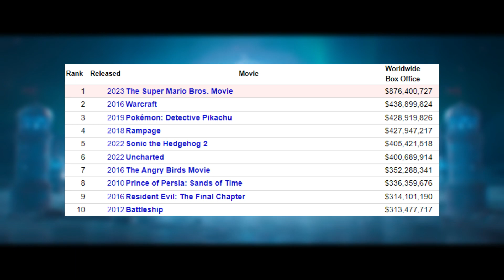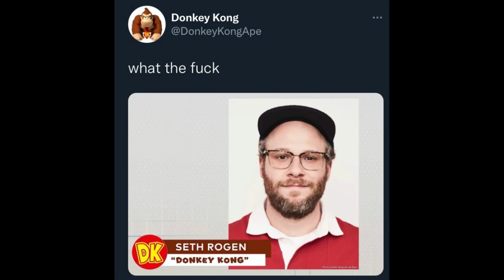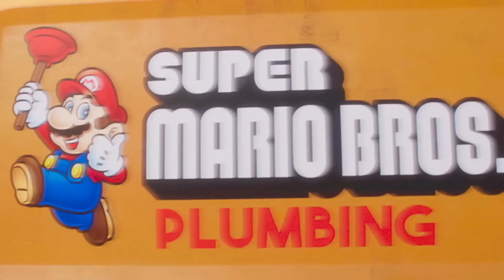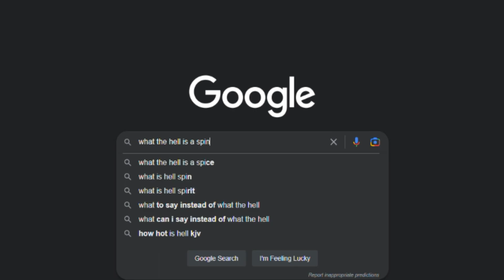The Super Mario Bros Movie Is Actually Good? (No Spoilers)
In this video, I review the new Mario movie. I'll give you my opinion on the movie, along with some of the pros and cons.

If you're a fan of the Mario series, or just want to know whether or not the new Mario movie is worth seeing, then watch this video!